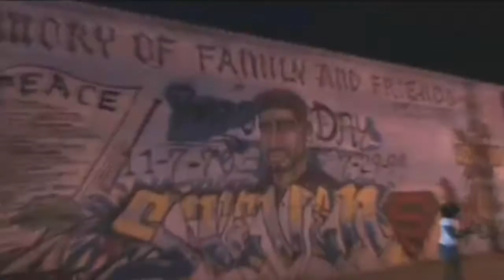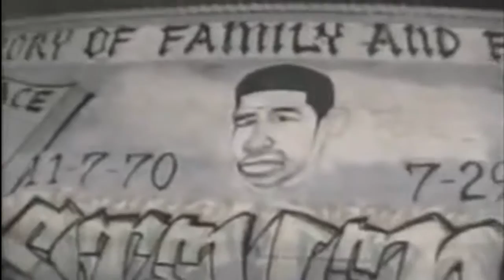Coney Island BRODAY. 2015